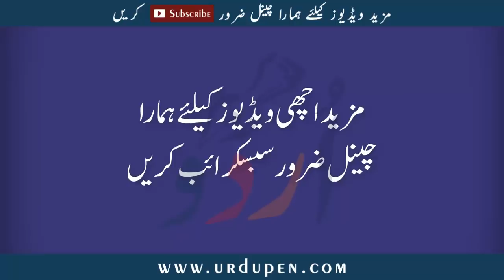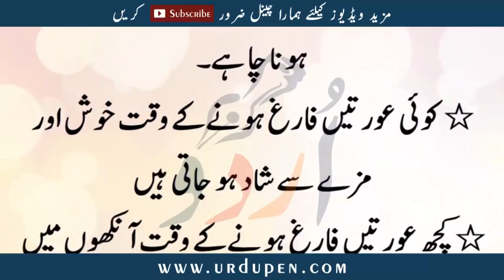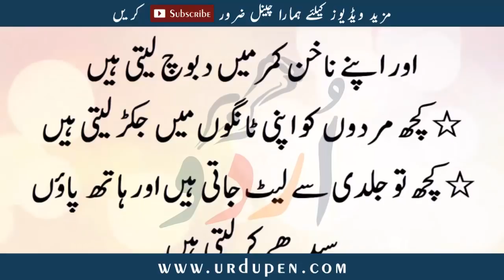Bistri Ka Doran Kamr Daboch Ly Tou Es Ka Kya Matlab Hy | Urdu Pen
Asalam-o-Alikum